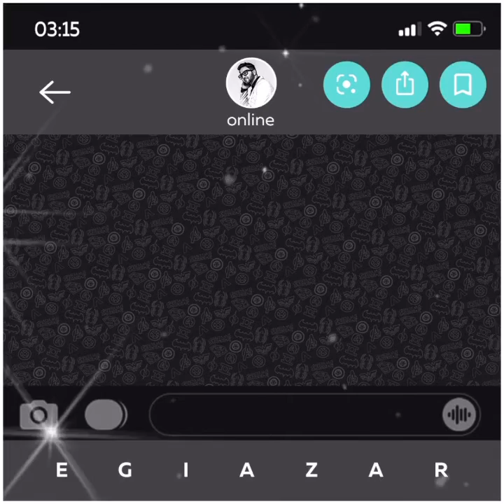Егиазар Фарашян - Кто мы друг другу